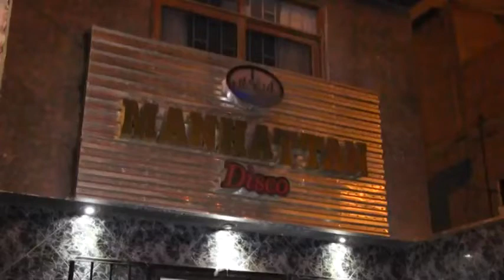DISCOTECA MANHATTAN FIESTA TECHNO Y DISCO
3ER ANIVERSARIO DE LA COMUNIDAD DE CHORRILLOS. TECHNO DISCO PERU...